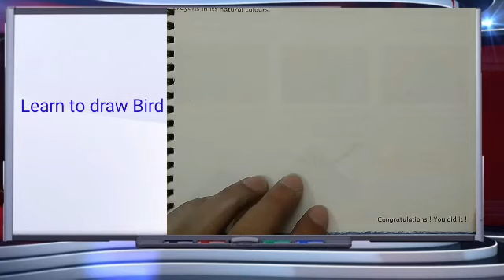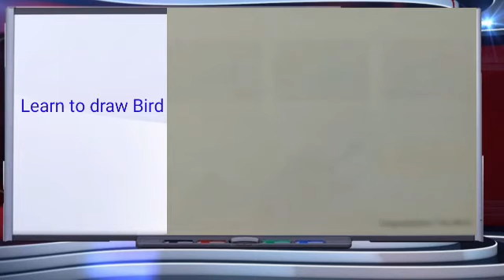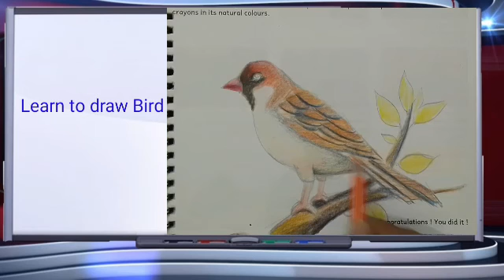Learn to draw Bird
Beginners exercise